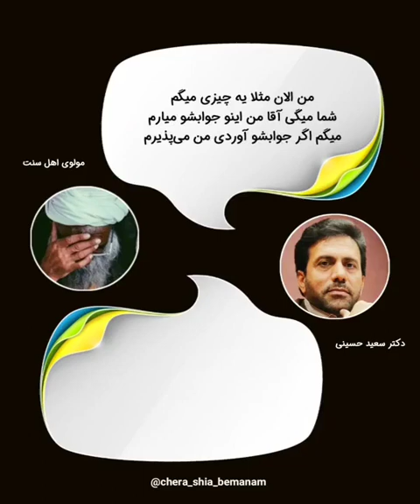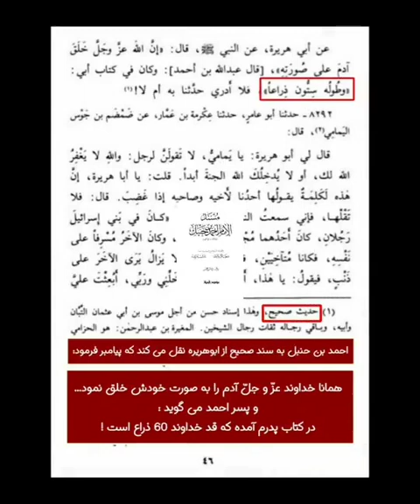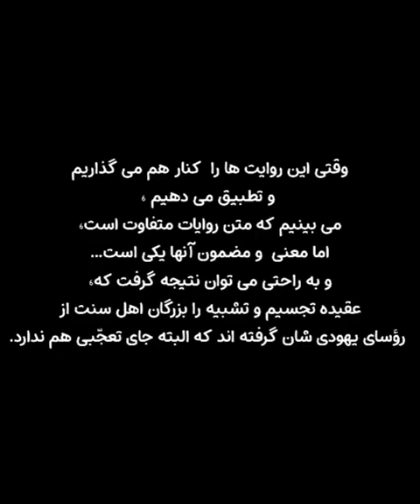خدای عمری ها : تورات و بخاری